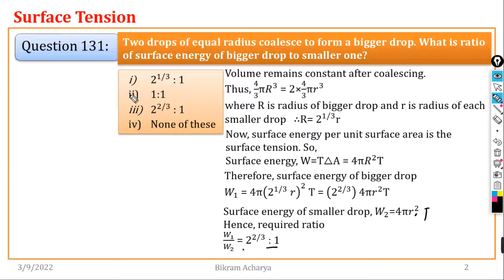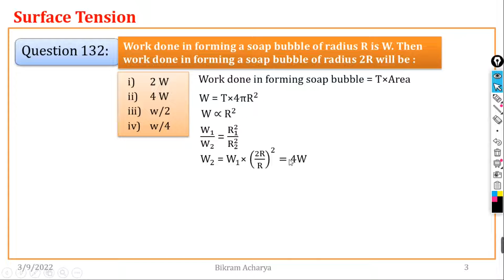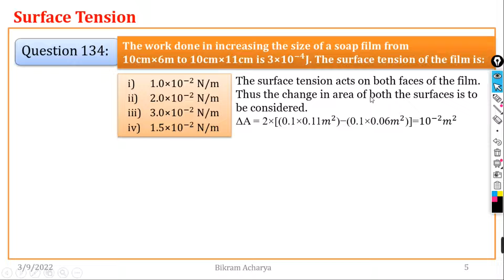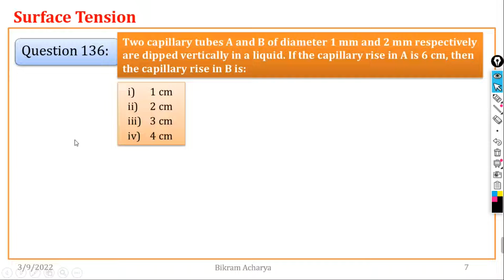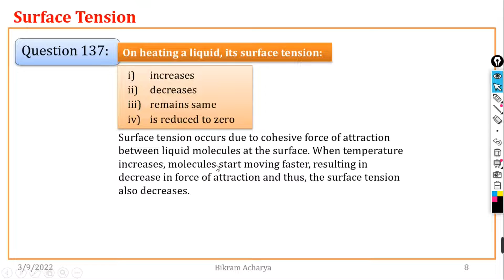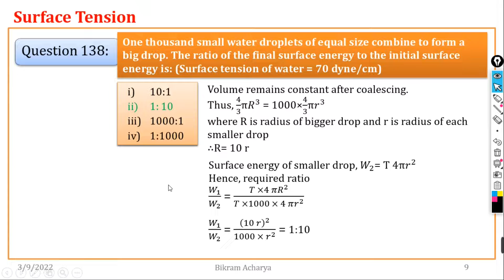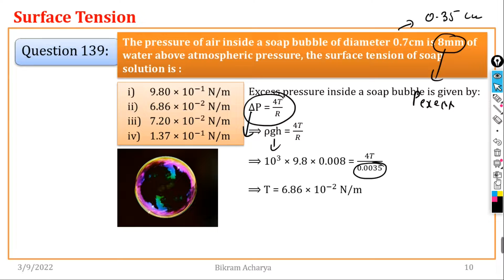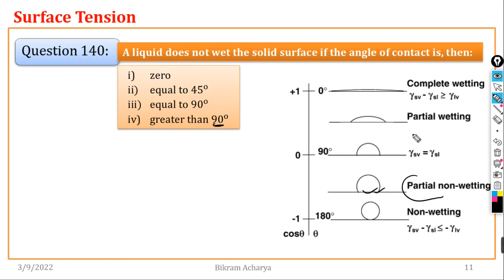14. SURFACE TENSION || 10 MCQ'S IN 10 MINUTES || In Nepali || IOE ENTRANCE PREPARATION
Surface tension is the tendency of liquid surfaces at rest to shrink into the minimum surface area possible. Surface tension is what allows objects with a higher density than water such as razor blades and insects (e.g. water striders) to float on a water surface without becoming even partly submerged.

At liquid–air interfaces, surface tension results from the greater attraction of liquid molecules to each other (due to cohesion) than to the molecules in the air (due to adhesion).